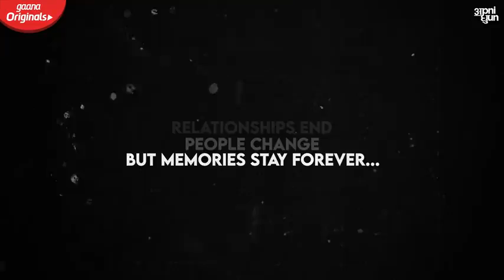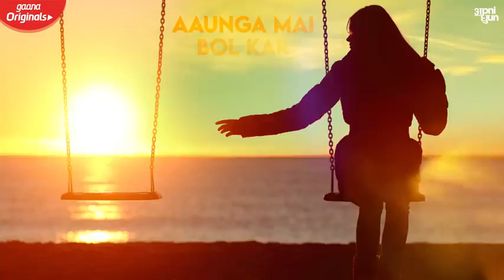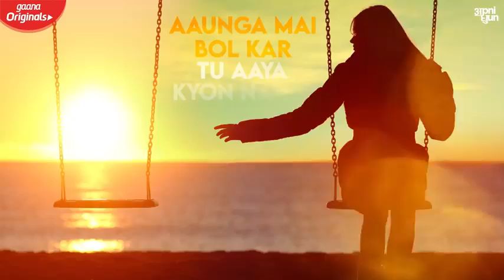KYON_Official_Lyrical_Video_B_Praak_ Payal_De__kunaal vermaa |Aditya Dev | latest sad song